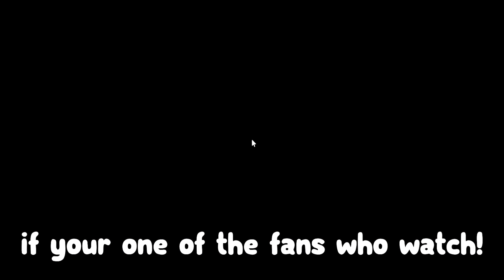ALL *NEW* WORKING OP MURDER MYSTERY 2 CODES 2022! Roblox MM2 Roblox